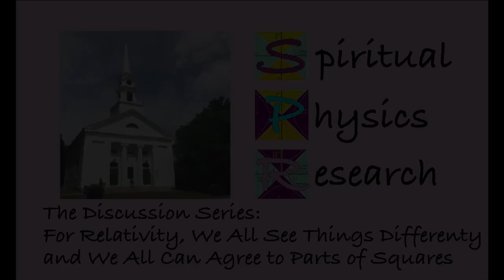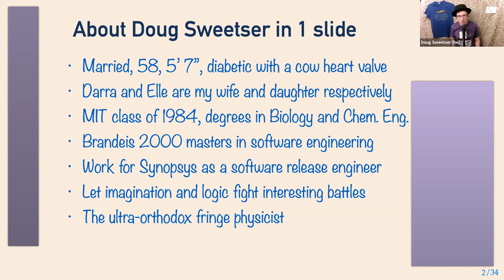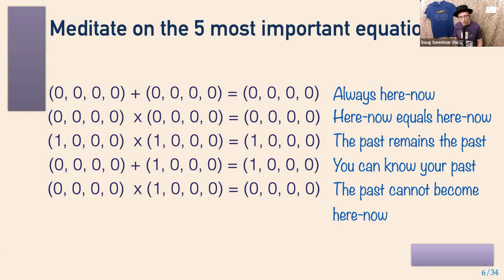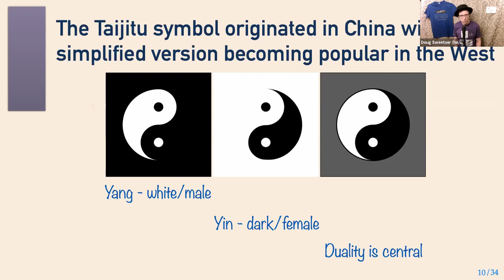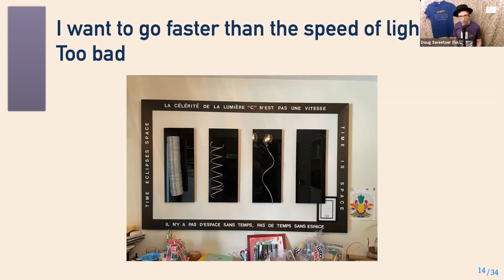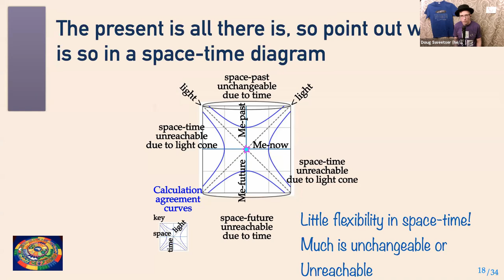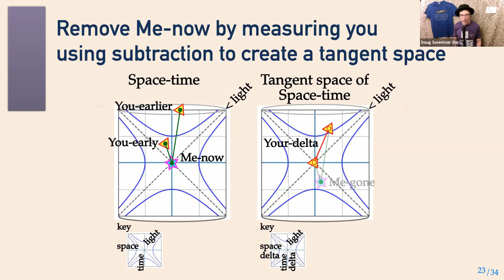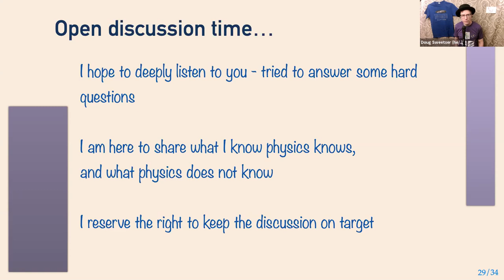For relativity, we all see things differently and we all can agree to parts of squares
The second video in the Spiritual Physics Research Discussion Series talking
about speedy relativity. Rev. Lara Hoke kindly provided a spiritual frame for the evening. Doug
Sweetser will present for a general audience the core ideas behind
relativity in physics. After presenting enough slides to explain this newly
designed t-shirt in about a half-hour, the zoom room will be opened up for
discussion and open-ended questions.

The Simple Math Rule remains in effect for all slides, with no math
expressions more complicated than a square (one number times itself).